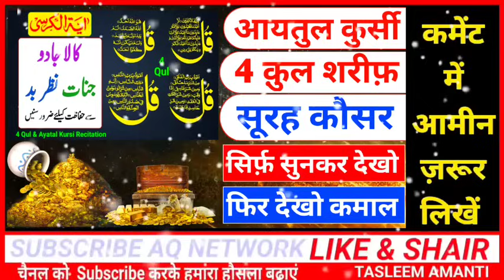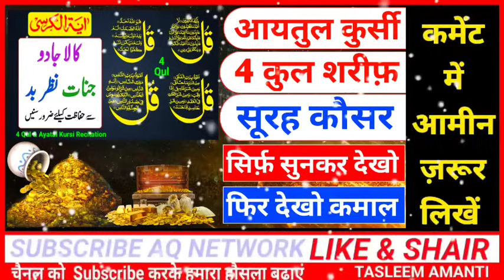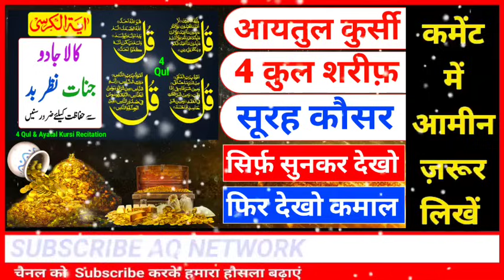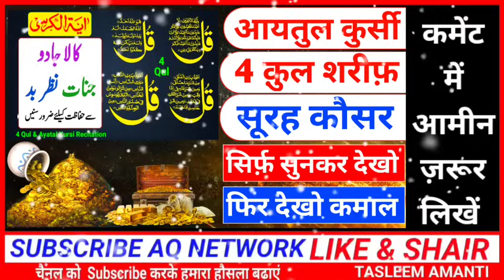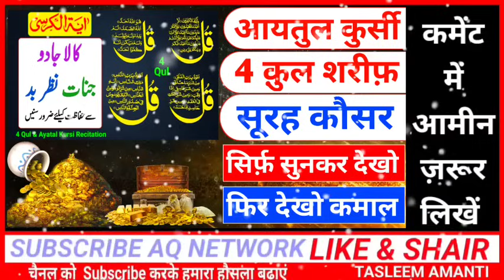Beautiful Ayatul Kursi - Surah Four 4 Quls - Surah al Kafiroon - Ikhlas - Al-Falaq -Surah Kausar Dua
Beautiful Ayatul Kursi - Surah Four 4 Quls - Surah al Kafiroon - Ikhlas - Al-Falaq - An Nas

Beautiful Ayatul Kursi Full , Surah 4 Qul - Surah al Kafiroon -  Surah Ikhlas - Surah Al-Falaq - Surah An Nas By Saad Al Qureshi
 AyatulKursi & 4 Qul Shareef
Recitation of 4 Qul & Ayatulkursi for cure from Black Magic. Ayat Al Kursi

सूरह कौसर
सूरह कौसर हिंदी में
सूरह कौसर का वजीफा
सूरह कौसर की फजीलत
सूरह कौसर का तर्जुमा
सूरह कौसर हिंदी में लिखी हुई
सूरह कौसर की तिलावत
सूरह कौसर का अमल
सूरह कौसर के फायदे
सूरह कौसर तर्जुमा के साथ
surah kausar ayat
surah kausar asma huda
surah kausar aulad ke liye
surah kausar abdul rahman
mossad
surah kausar audio
surah kausar amol
surah kausar aur kalonji ka wazifa
surah kausar aur uska tarjuma
surah kausar abdul bari
surah kausar ayatul kursi
129 bar surah kausar ka wazifa
129 bar surah kausar padhne ki
fazilat
129 bar surah kausar
129 bar surah kausar padhne ka
tarika
129 bar surah kausar padhne se
kya hota hai
129 bar surah kausar ki fazilat
129 bar bismillah ka wazifa
129 bar
surah kausar 129 bar
surah 4 qul
surah 4 qul dan ayat kursi
surah 4 qul with urdu translation
full
surah 4 qul 7 times
surah 4 qul mishary al afasy
surah 4 qul tarjuma ke sath
surah 4 qul sudais
surah 4 quran
surah 4 qul hindi mein
beautiful ayatul kursi recitation
beautiful ayat of quran
beautiful ayatul kursi
beautiful ayat
beautiful ayat of quran status
beautiful ayat recitation
beautiful ayat of quran with urdu
translation
beautiful ayyappa songs
beautiful ayatul kursi surah for 4
quls
beautiful ayatul kursi tilawat
Seven benefits of Ayatul Kursi
7 benefits of Ayatul Kursi
Ayatul Kursi ki fazilat quran Hadees
Ayatul Kursi ki fazilat in English
Wazifa Ayatul Kursi ki fazilat
Ayatul Kursi ki fazilat in Hindi
आयतल कुर्सी पढ़ने के क्या फायदे हैं
आयतल कुर्सी कितनी बार पढ़नी चाहिए
कुरान की सबसे शक्तिशाली आयत कौन सी है
आयतल कुर्सी के मायने क्या है
Ayatul Kursi
Ayatul Kursi in Hindi
आयतल कुर्सी का वजीफा
अयातुल कुर्सी इन हिंदी pdf
आयतल कुर्सी इमेज
What is the benefit of Ayatul Kursi English
What is the powerful of Ayatul Kursi
What are the benefits of Ayatul Kursi Bukhari
What is the essence of Ayatul Kursi

surah kausar
surah kausar hindi mein
surah kausar bangla
surah kausar tarjuma

ayatul kursi
surah kausar
quran
surah
surah ayatul kursi
ayatul kursi urdu tarjuma ke sath
surah ayatul kursi 11 times
ayatul kursi 100 times mishary rashid